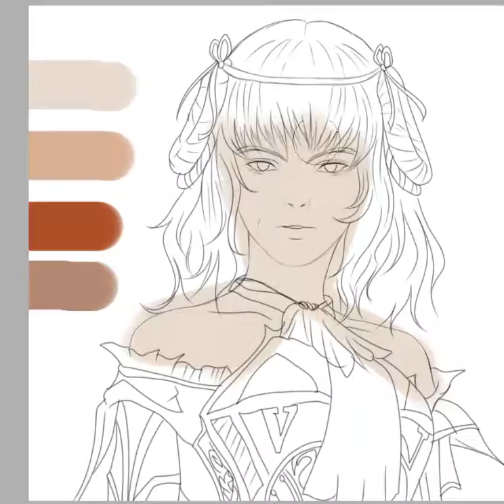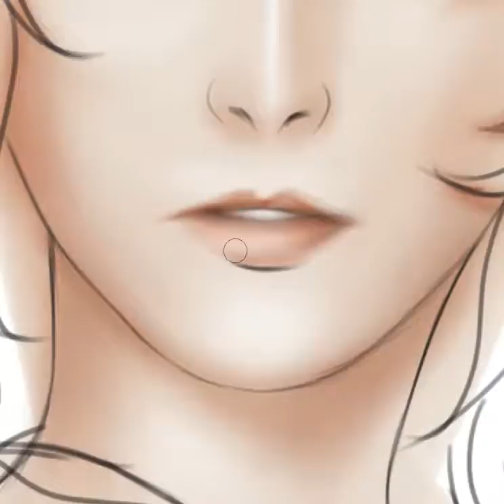Granado Espada Sketching Kill Time - Judith